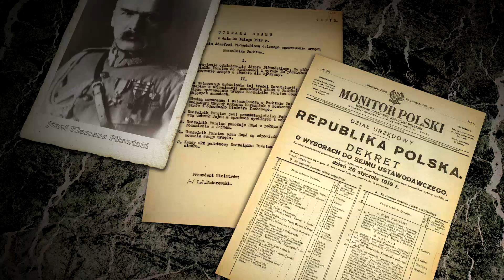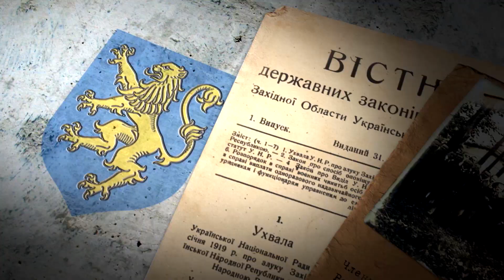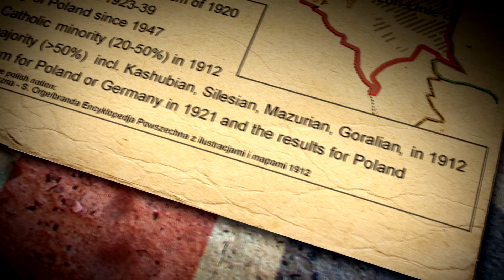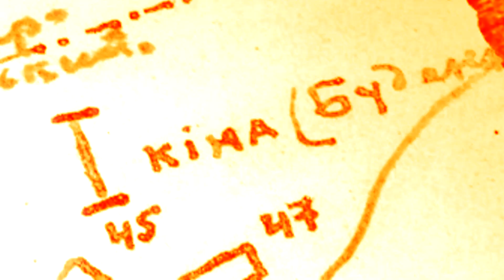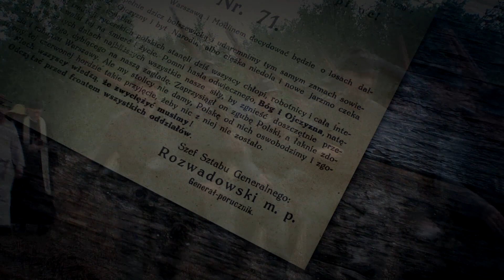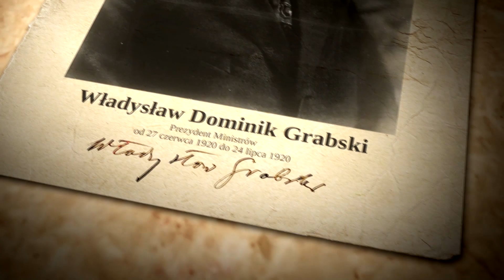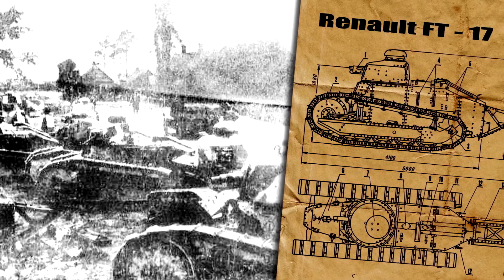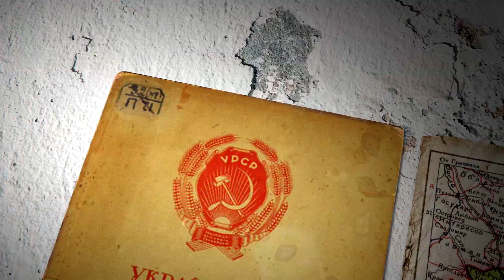Poľsko-boľševická vojna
Ukážka z pripravovaného historického seriálu Petra Ďurišina Ozveny vojen.